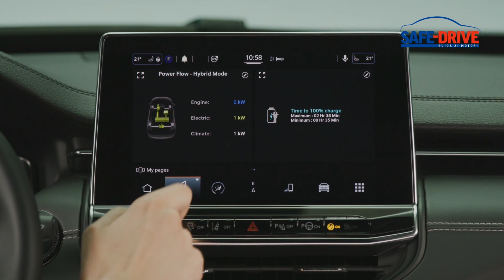Mobilità 2.0: Jeep Compass 2021